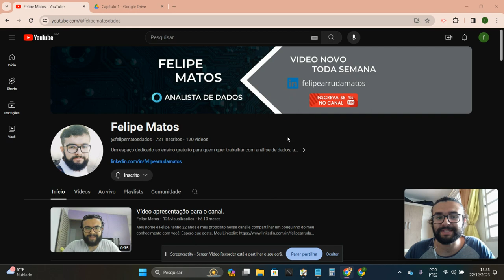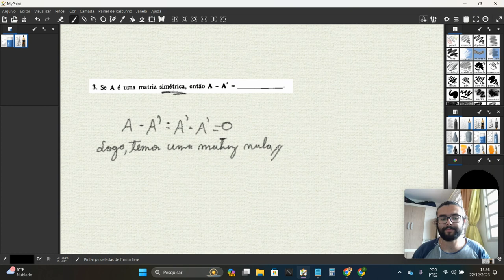#5 Curso de Álgebra Linear - Capítulo 1 - Exercício 3